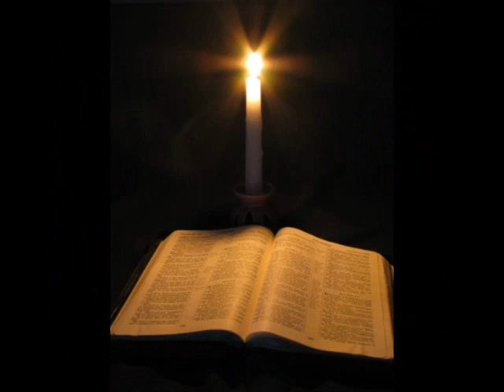ԱՍՏՎԱԾԱՇՈՒՆՉԸ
Հոգևոր երգ
Խոսք՝ Գարեգին արքեպիսկոպոս Տրապիզոնի: